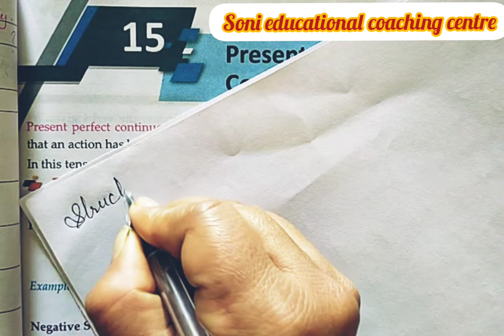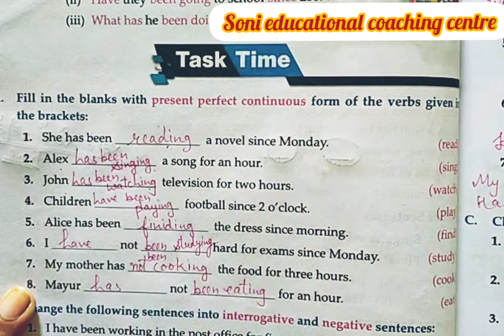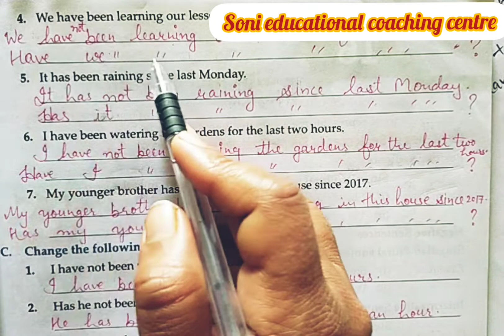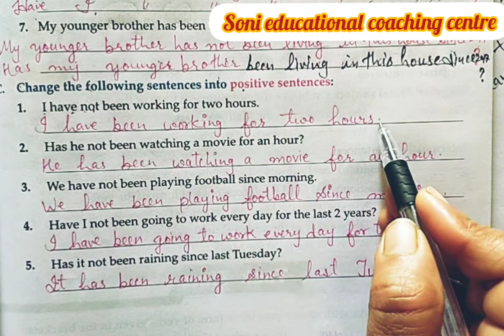Class-6, Lesson-15, Present Perfect Continuous Tense , English grammar with complete exercise